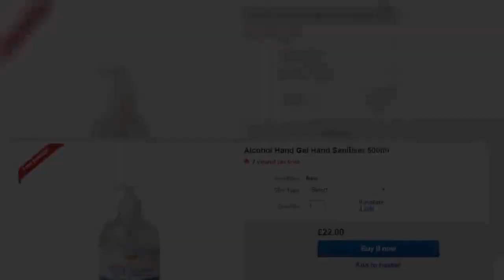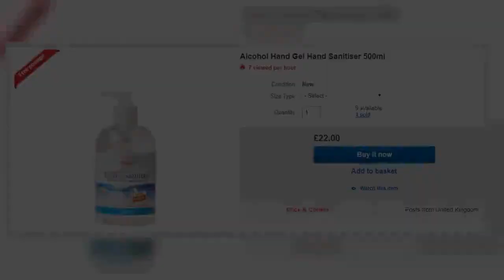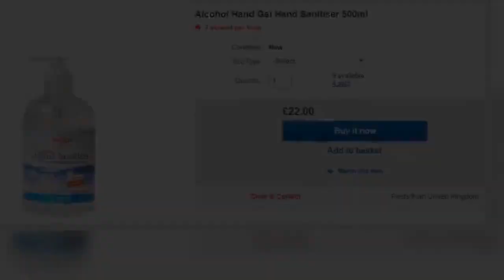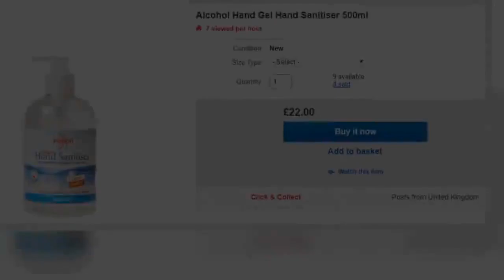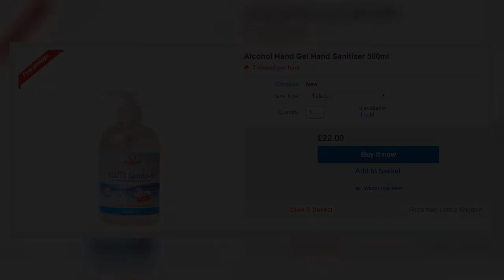Shops face prosecution if they try and exploit coronavirus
Panic buying across the  UK has led to huge price hikes for toilet roll and hand gel (Picture:  Getty – PA – SWNS) The competition watchdog has threatened to prosecute traders and retailers who  try to take advantage of the coronavirus outbreak by selling protective products at inflated prices.   The Competition and Markets Authority (CMA) said they are considering asking the government to introduce prince controls after Amazon and EBay sellers took advantage of supply shortages and flogged hand sanitiser and toilet roll for hundreds of pounds.   The CMA will consider any evidence that companies may have broken competition or consumer protection law by charging excessive prices or making misleading claims about the effectiveness of products to fight off the disease.   Chief Executive Andrea Coscelli said: ‘We urge retailers to behave responsibly throughout the coronavirus outbreak and not to make misleading claims or charge vastly inflated prices. We also remind members of the public that these obligations may apply to them too if they resell goods, for example on online marketplaces.’  Supermarkets have been ransacked by shoppers fearful of spending two weeks in quarantine (Picture: Splash News)  Hand sanitiser has been selling for extortionate prices amid supply shortages (Picture: eBay)  Shoppers could face prosecution for exploiting coronavirus (Picture:  eBay) Supermarkets across the globe have been raided as shoppers fearful of coronavirus quarantine stock up on two weeks worth of supplies.   Advertisement   Advertisement   In Australia, newspapers printed extra pages to help those hit by a toilet paper shortage so severe that one panic-buyer pulled a knife on a fellow shopper in a row over loo roll.    The prize possession has been sold for as much as AU$1,000,000 (£51,3912) online, while someone on Sydney’s Facebook Marketplace also tried to sell a single sheet ‘as new’ for £514. The toilet paper problem is not unique to Australia, with a similar situation besieging the UK, US and other places worse-affected by coronavirus, such as Singapore, Japan and Hong Kong.  Hand sanitiser ran out in some UK supermarkets yesterday as the number of coronavirus cases soared towards 90.  Yesterday one Amazon vendor was attempting to sell a 10 pack of 60ml Purrell hand gel for £359.99, while a 300ml Purell hand sanitiser bottle was going for £54.99.  To view this video please enable JavaScript, and consider upgrading to a web   browser that   supports HTML5  video    Prime minister Boris Johnson has urged people to continue as they normally would, with most essentials still widely available in shops. Stores often have empty shelves as they restock items, and experts believe shoppers may simply be more sensitive to seeing them as the coronavirus spreads in the UK.  Advertisement   Advertisement   Authorities have stressed there is no need to panic buy but the message isn’t getting through. Rice, pasta, couscous, Pot Noodles, tins of beans, bottled water